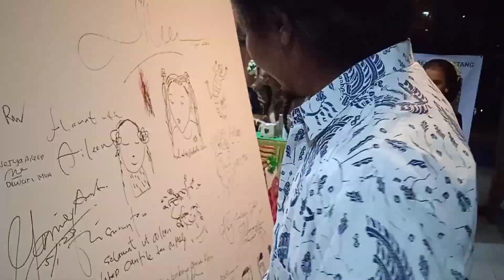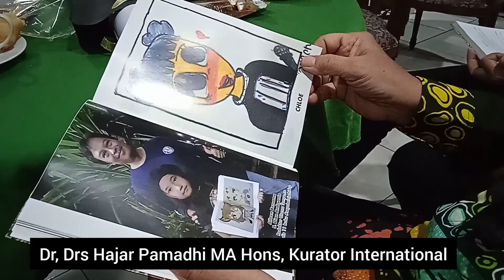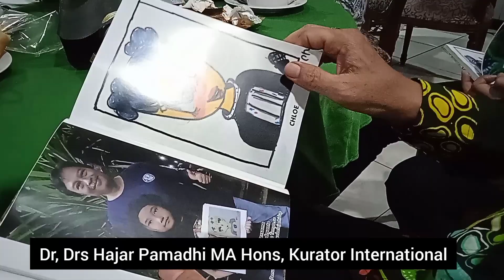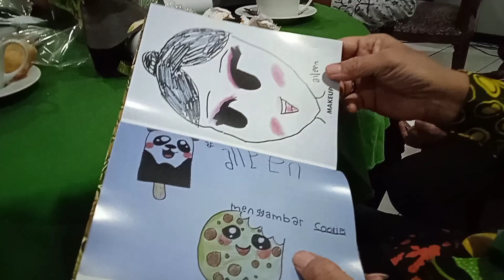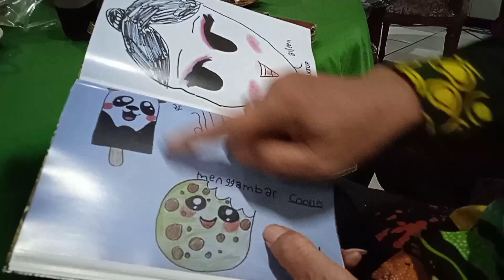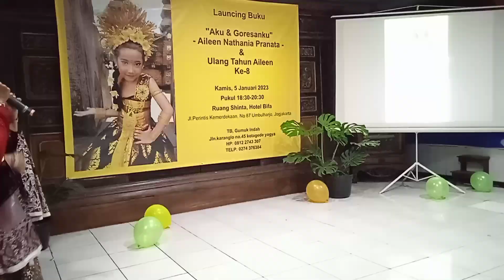Launcing Buku Aileen " Aku & Goresanku" di Ultah 8 di Saksikan Seniman, Tokoh dan Budayawan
Yogyakarta,sedulurnyeni.online – Malam yang syahdu, Kamis 5 Januari 2023 mulai pukul 18.30 di Ruang Shinta, Hotel Bifa Jl. Perintis Kemerdekaan No 87, Umbulharjo,Yogyakarta diadakan Launcing Buku Aileen berjudul Aku dan Goresanku berisi tentang karya lukis Aileen Nathania Pranata serta perayaan ulang tahun Aileen yang ke-8 tahun.

Mengawali acara tersebut dipersembahan Tari Sekar Pudyastuti oleh Shanti serta nyanyian Alysa ( Dancer dan penyanyi  cilik ) membuat suasana Hotel Bifa malam hari itu penuh seni dan budaya.

Aileen seorang gadis cantik buah hati dari pasangan Ismanto Pranata dan KRNgt Mawar Dyah Kusumawati. Ia lahir 1 Januari 2015, saat ini tercatat sebagai siswa kelas 1 SDN 1 Kotagede. Iya sangat berbakat melukis, karya karyanya menakjubkan sehingga KRNgt Mawar Dyah Kusumawati memberikan ruang ekspresi pada putrinya serta mengumpulkan hasil karya Aileen menjadi sebuah buku Aku dan Goresanku. " Peluncuran buku ini adalah proses awal perjalanan Aileen dan wujud kulonuwun kepada para seniman senior untuk berkiprah dalam dunia seni rupa" Kata KRNngt Mawar Dyah Kusumawati kepada awak media sambil menunjukan senyum kecintaan terhadap busana Jawa yang ia kenakan.

Hadir dalam acara tersebut para seniman lukis kenamaan Yogyakarta diantaranya, Nasirun, Klowor Waldiyono, Ledek Sukadi, Tri Suharyanto. Selain itu Budayawan Yani Sabtohoedjojo, tokoh masyarakat KGRAA Mangku Alam Al Haj sangat bangga dengan Aileen, begitu pula Ikhman dan Sumono serta para tamu undangan lainya.

Dengan peluncuran buku tersebut Aileen juga memberikan cinderamata kepada tamu undangan serta buku karyanya kepada Nasirun, GKRAA Mangku Alam Al-Haj, Yani Saptohoedjojo, Kepala Sekolah SDN 1 Kotagede Siti Sulandari S.Pd, Dr. Drs Hajar Pamadhi MA.Hons.

Kurator Internasional Dr.Drs.Hajar Pamadhi M.A Hons hadir dan memberi pencerahan tentang seni lukis anak. Hajar Pamadhi yang telah puluhan kali menjadi juri dalam Lomba Lukis anak Kyoto hafal betul tentang dunia lukis anak. " Aileen ini anak yang luar biasa, dari semua lukisannya ia mulai dari mata, kemudian mengembangkannya ke imaginasinya yang lain". Di mungkinkan Aileen memiliki kemampuan lebih untuk melihat dunia yang tidak kasat mata, terlihat dari semua karya lukisnya" kata Hajar Pamadhi sambil membaca lukisan Aileen.

Sebagai pemerhati kaum wanita Ir. Mursupriyani Ambar Polah serta sebagai owner Hotel Bifa  menuturkan " Dengan talenta Aileen yang mempunyai daya imajinasi tinggi, semoga Ia kelak menjadi salah satu pelukis wanita terkenal yang mampu membawa nama harum bangsa".

Setelah acara peluncuran buku karya Aileen selesai, dilanjutkan dengan perayaan ulang tahun di iringi organ tunggal Bismo dan ramah tamah sambil menikmati hidangan khas catering Serasa Tempoe Doeloe. Kata Nasirun " Mienya enak, aku suka, dan sekali lagi selamat dan sukses buat Aileen".

Penulis : Sukoco

Dok & Video : PT Sedulur Nyeni Tanpa Batas